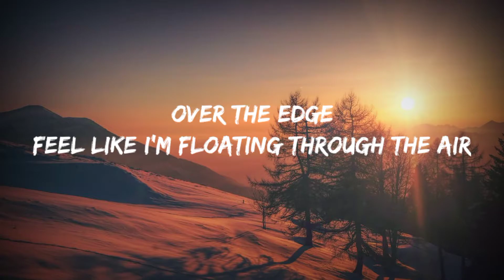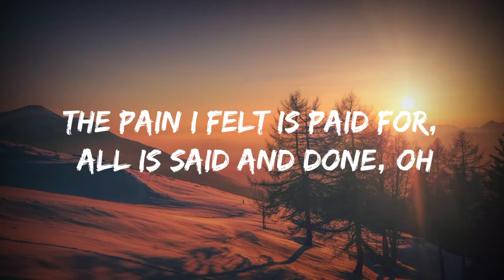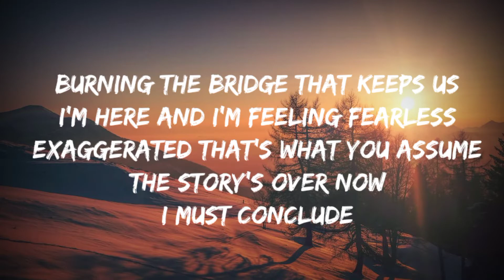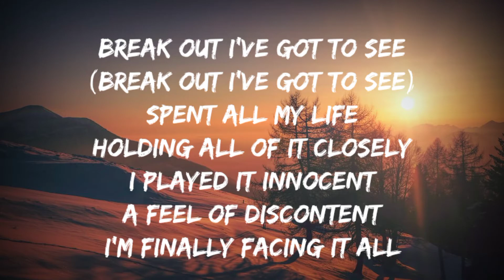Lost sky - Fearless- pt.II(Lyrics) feat. Chris Linton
🎶 Lost sky - Fearless(Lyrics)

Holding all of it closely
Fearless
Fearless
Fearless
Fearless

Fear outweighed the person you are, oh

Fearless
(Fearless...)
Fearless
Fearless
Fearless
(Fearless...)
(Fearless...)
(Fearless...)
(Fearless...)